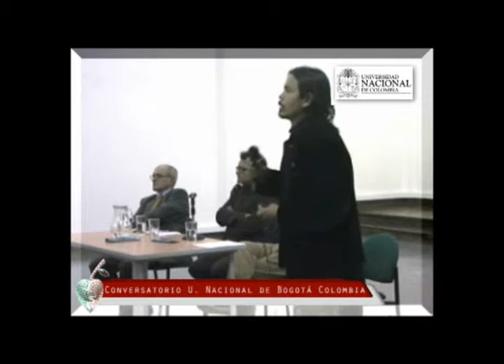9na parte EL CUERPO COMO POTENCIA ERÓTICA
Conversatorio desde la Universidad Nacional de Bogotá Colombia  Moderadores: Fabian Sanabria, Emilio Meluk y Jaime Toro